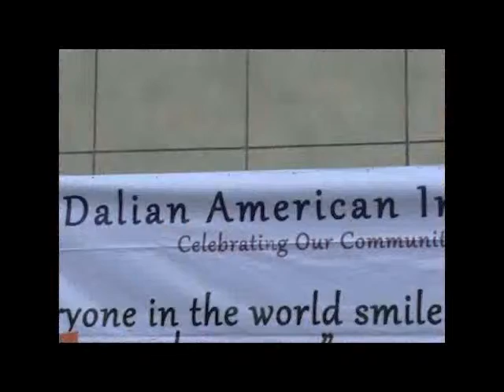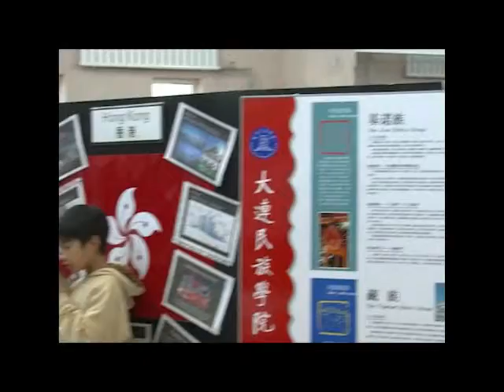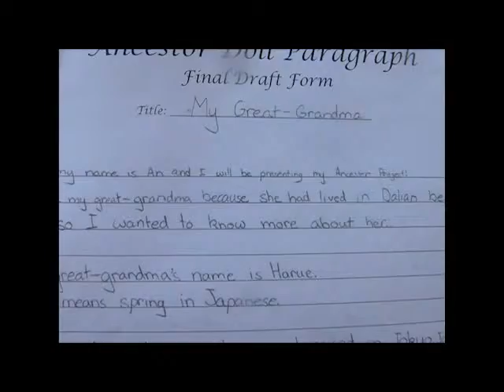Dalian American International School International Day 2014